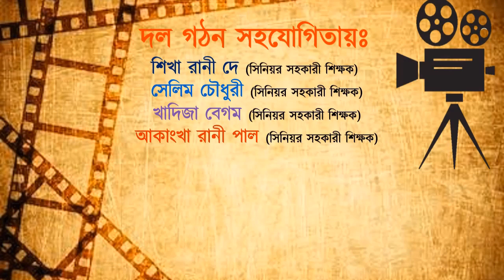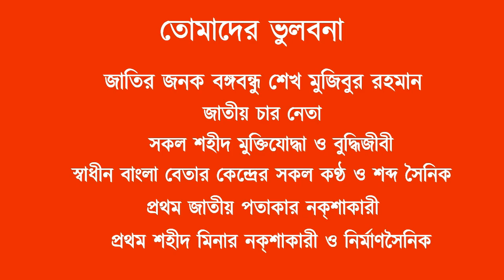"বঙ্গবন্ধু শেখ মুজিবুর রহমান ও মুক্তিযুদ্ধকে জানি"।।ফৌজদারহাট কে.এম.হাই স্কুল,সীতাকুণ্ড, চট্টগ্রাম।।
জাতির জনক বঙ্গবন্ধু শেখ মুজিবুর রহমান এর জন্মশত বার্ষিকী উপলক্ষে গণপ্রজাতন্ত্রী বাংলাদেশ সরকারের শিক্ষা মন্ত্রনালয় কর্তৃক ঘোষিত মাধ্যমিক বিদ্যালয়ের সপ্তম শ্রেণির শিক্ষার্থীদের অংশগ্রহনে "বঙ্গবন্ধু শেখ মুজিবুর রহমান ও মুক্তিযুদ্ধকে জানি"  শিরোনামে একটি ২০মিনিটের প্রামাণ্যচিত্র নির্মাণ প্রতিযোগিতার অংশ হিসেবে চট্টগ্রামের ঐতিহ্যবাহী বিদ্যাপীঠ ফৌজদারহাট কে.এম. হাই স্কুল এর সপ্তম শ্রেণির শিক্ষার্থীরা নির্বাচিত শিক্ষকদের সহযোগিতায় ও তত্ত্বাবধানে এই প্রামাণ্যচিত্রটি নির্মাণ করে। এতে এ অঞ্চলের মুক্তিযোদ্ধা, মুক্তিযুদ্ধের প্রত্যক্ষ অভিজ্ঞতা অর্জনকারী এবং প্রয়াত মুক্তিযোদ্ধা পরিবারের সদস্যদের নির্বাচিত প্রশ্নোত্তরভিত্তিক সাক্ষাৎকার এবং ধ্রারা বর্ণনা সংযোজিত হয়েছে। এই প্রতিযোগিতায় ফৌজদারহাট কে.এম. হাই স্কুল সীতাকুণ্ড উপজেলায় প্রথমস্থান অর্জন করে।।
Copyright:
The Orchard Music
On behalf of: OTT Solutions Private Limited